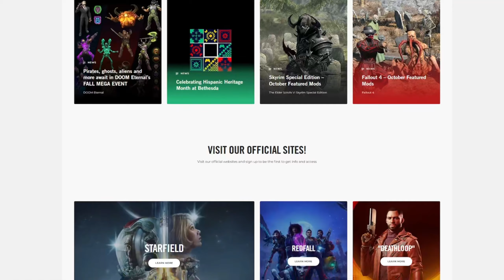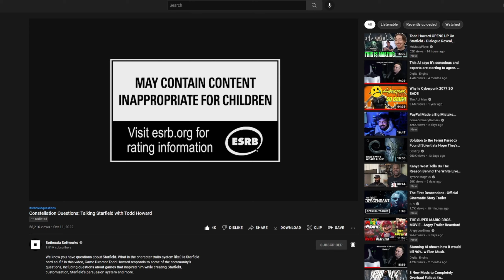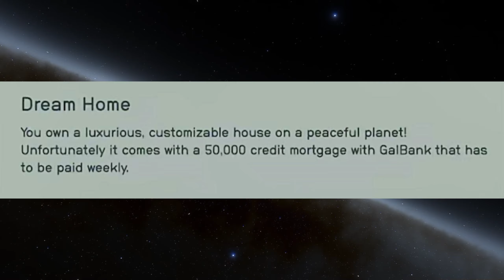New Starfield Gameplay Insights + Todd Howard Interview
FINALLY some new starfield gameplay footage and insights into the game!
In this interview with Todd Howard, we'll learn about some some inspirations for Starfield, as well as dialogue mechanics involving persuading a space pirate...

Video Contents

0:00 - Intro
1:43 - Is Starfield HARD SCI-FI?
3:56 - Traits and Trade-offs
7:05 - Speech Checks & Dialogue
8:39 - The Persuasion System
12:40 - Bethesda Listens
13:02 - Outro
13:34 - More Great Starfield Videos